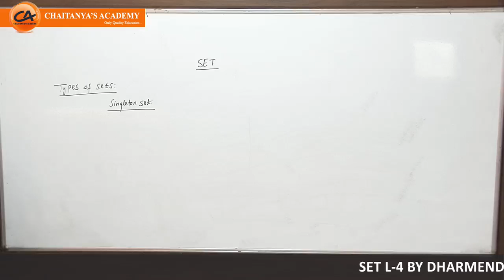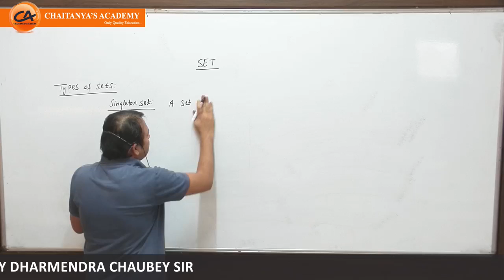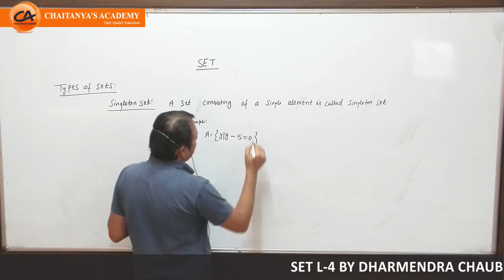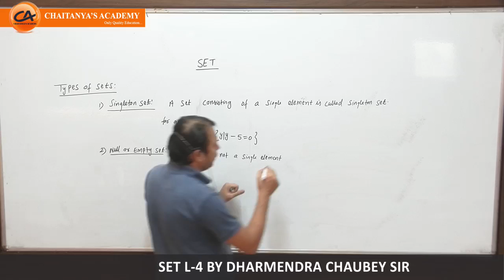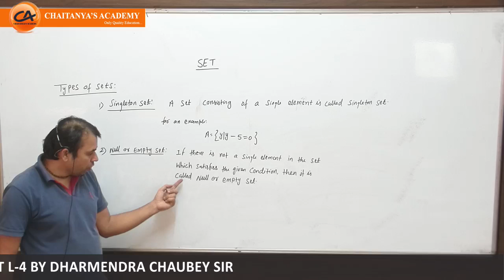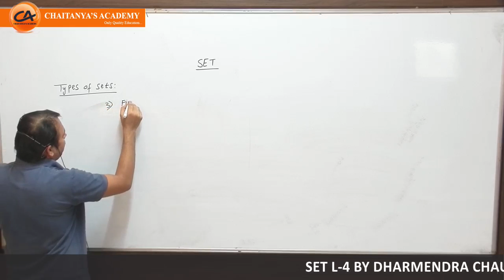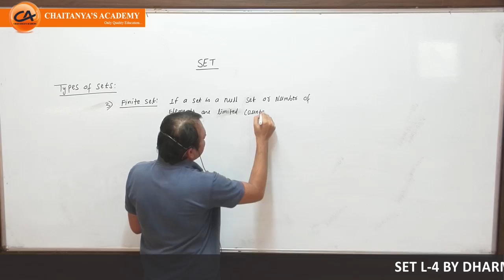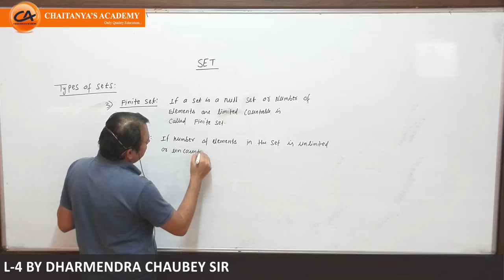SET L-4 BY DHARMENDRA CHAUBEY